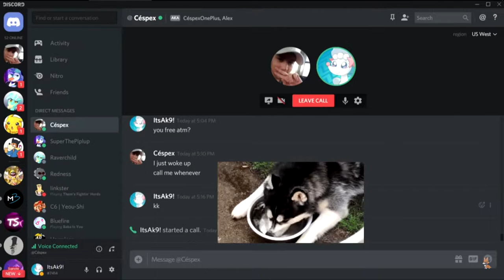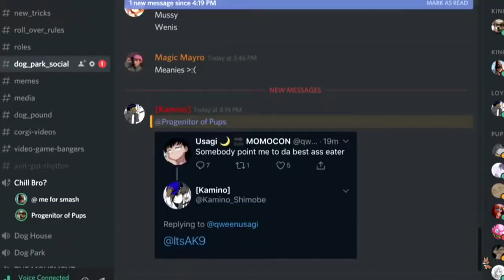ItsAK9 is literally Beyond Iconic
~ItsAK9